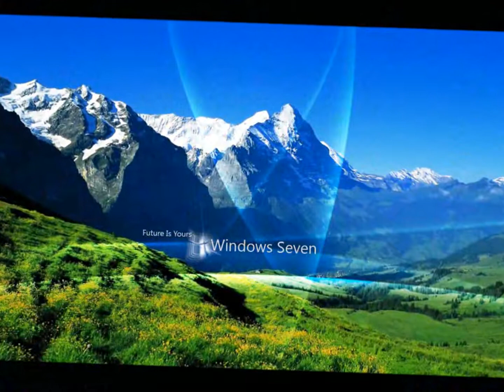Al Dar Y No Recibir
AUTOR: JOSE GUSTAVO BURGOS
Compositor y Productor Fonográfico